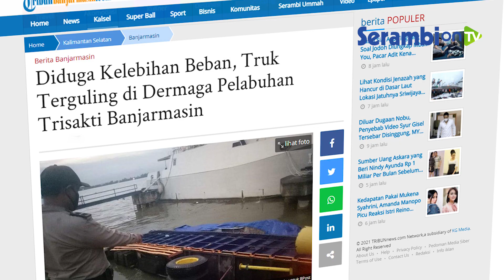Diduga Kelebihan Beban, Truk Fuso Penuh Barang Terguling Di Pelabuhan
SERAMBINEWS.COM - Kejadian nahas menimpa sebuah truk Fuso bernomor polisi DA 9276 TAB Sabtu, (9/1/2021) di Pelabuhan Trisakti Banjarmasin.

Truk tersebut tercebur kala akan menaiki KM. Dharma Kartika IX yang sandar di Dermaga pelabuhan Trisakti Sabtu petang.

Tak pelak kejadian yang sempat terekam kamera menjadi viral di sejumlah akun Instagram banua serta beredar di grup Whatsapp.

Dari info yang disampaikan Kapolsek Kawasan Pelabuhan Laut (KPL), Aryansyah, S.I.K. melalui Kasi Humas Aipda Herjani, peristiwa tersebut merupakan kecelakaan tunggal dan tak memakan korban jiwa.

Masih dari sumber yang sama, sang pengemudi, Ari Septian (23) asal Mojokerto Jawa Timur akan menaiki ke atas kapal KM. Dharma Kartika tujuan Surabaya melalui ram door kapal.

Saat itu truk tidak kuat untuk naik sampai bibir geladak atau ramdoor atas kapal dikarenakan beban rongsok/muatan besi tua terlalu berat.

Ditambah posisi ramdoor yang tinggi semakin membuat truk Fuso meluncur mundur ke belakang membuat Ari tak mampu untuk mengerem lagi.

Akhirnya truk menabrak pembatas pagar sebelah kanan pintu keberangkatan kapal dan langsung terguling ke sungai.

Selanjutnya korban bersama temannya langsung keluar melalui pintu kaca truk untuk menyelamatkan diri.

Untuk evakuasi lebih lanjut, Aipda Herjani menyebutkan akan dilakukan menunggu air surut.

Selain itu, muatan di dalam truk juga akan dikeluarkan terlebih dahulu guna mempermudah pengangkatan.

Kerugian sendiri belum bisa dipastikan lantaran evakuasi truk belum dilakukan.(Banjarmasinpost.co.id)